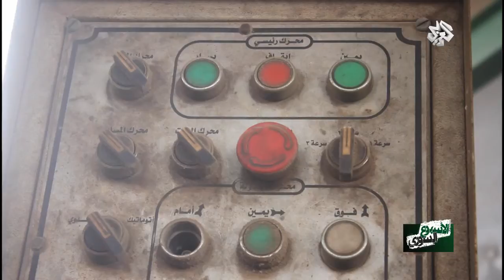الأسبوع السوري│15-01-2017│الحلقة كاملة